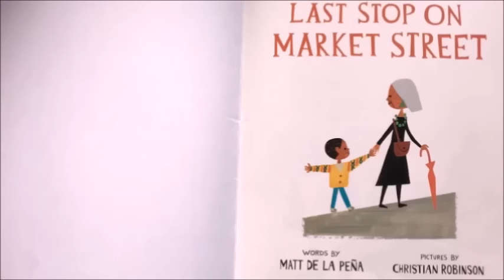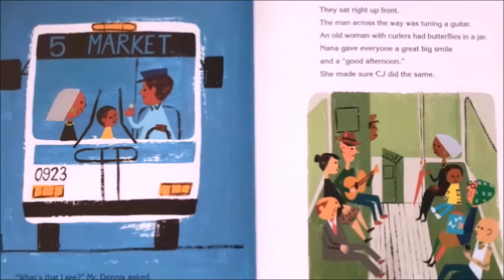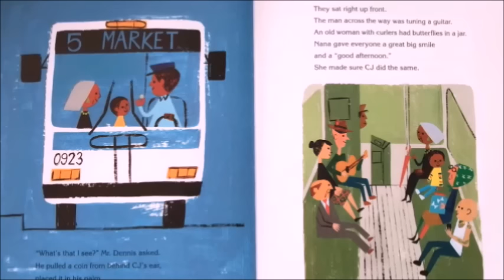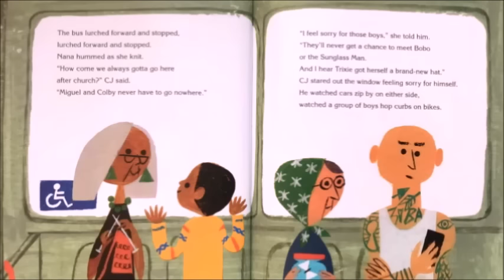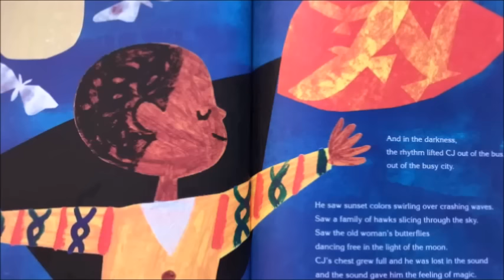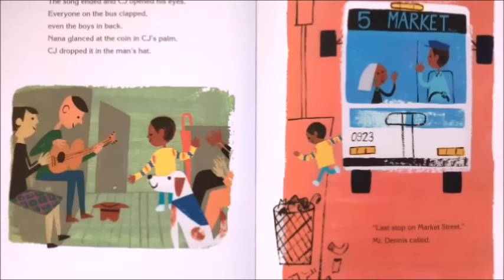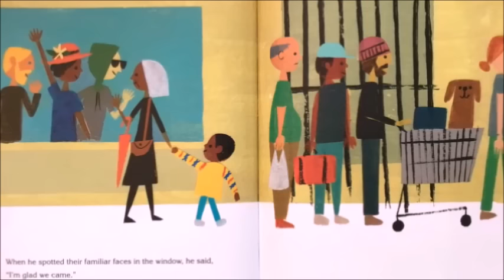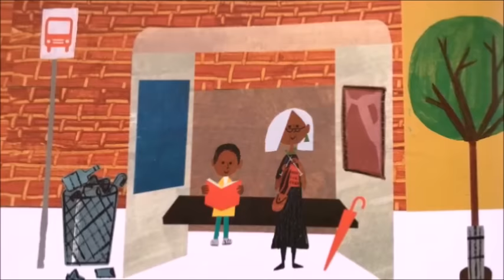📚Last Stop on Market Street // A READ ALOUD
Like this book?

Last Stop on Market Street
by Matt De La Pena
Pictures by Christian Robinson

CJ learns a lot on his bus ride to the soup kitchen with his nana.

I do not own this book, I just like to read it